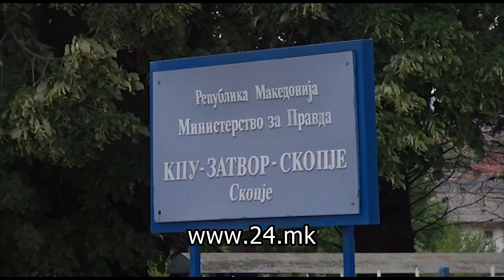Барањето на одбраната се подготвува: Обврскита не Груевски како пратеник причина за одлагање?